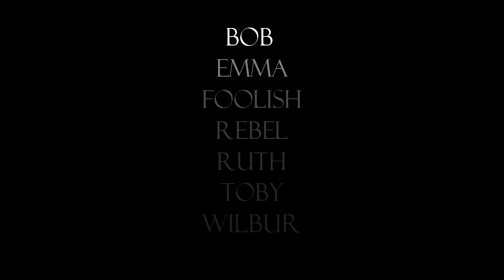Will Willis - Truth (Official Video)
Album: Truth
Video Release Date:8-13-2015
Written, Arranged and Produced by Will Willis